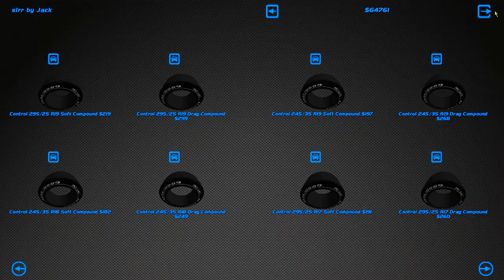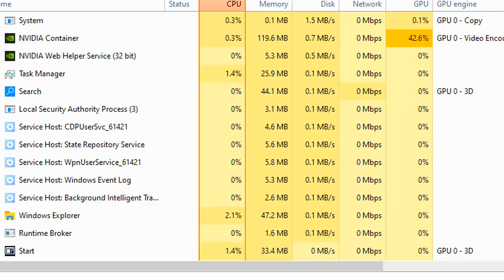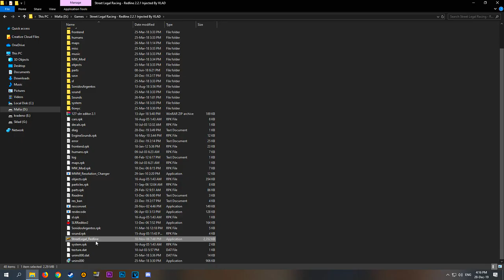beating blue cheetah AGAIN.. - Street Legal Racing Redline S8 - EP27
the timelapse episode lmao

►STEAM GROUP IS LIVE, JOIN UP!